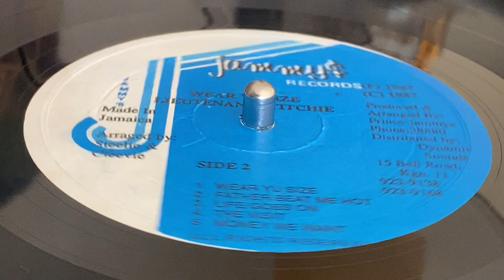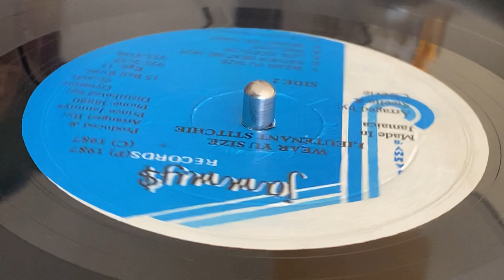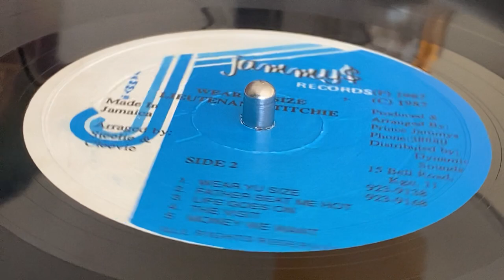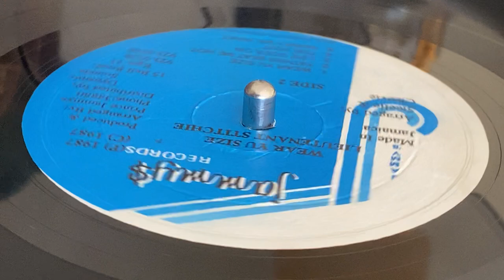LIEUTENANT STITCHIE ~ Money We Want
Prod : Lloyd "Prince Jammy" James ~ JAMMY'S RECORDS ~ LP (Wear Yu Size, Track B5) ~ 1987 ~ Jamaica ~ Dist : Dynamic Sounds Recording Co. Ltd. ~ Arr : Prince Jammys, Stealie & Cleavie ~ Artwork, Design : Orville "Bagga" Case ~ Musician : Steelie & Clevie ~ Printed : Solo-Graphic Printers Ltd. ~